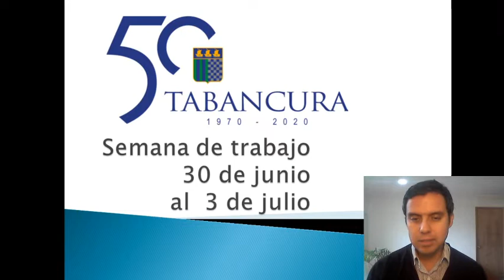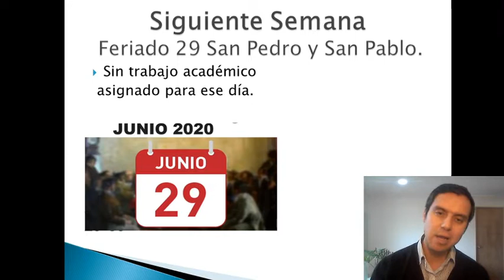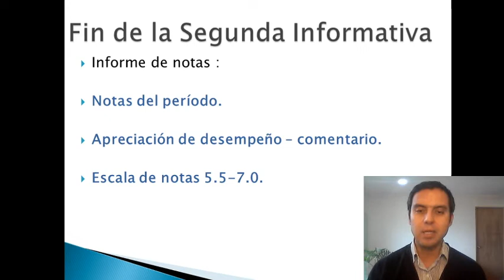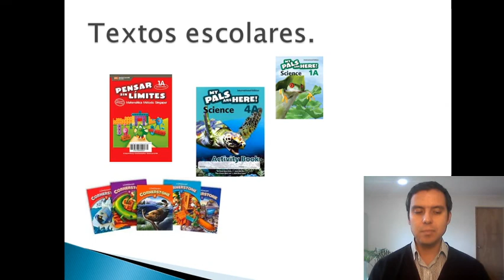Introducción semana 30 de junio a 3 de julio, Primer Ciclo, colegio Tabancura.